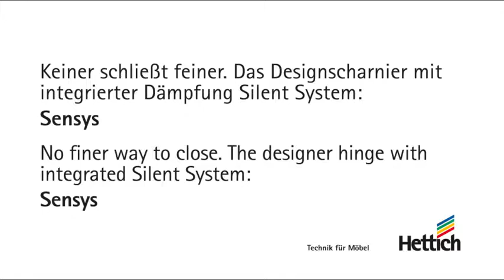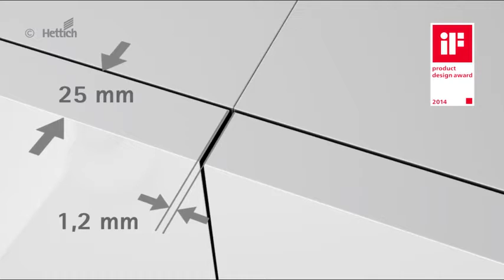HETTICH Sensys (Fast assembly concealed hinge with integrated Silent System)